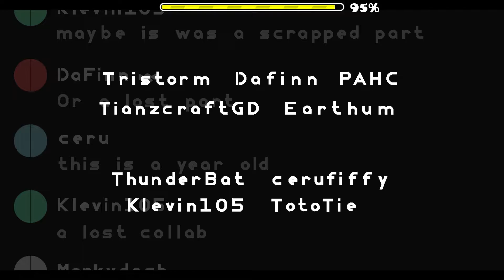Geometry Dash: Project Blurple by Markydash & More (Easy Demon) (2/2 Coins)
That's such a great Discord themed level! Discord itself is pretty big and is used by many gamers over the world. Seeing this one set up and made to perfection really makes this super interesting to play and very fun to encounter. The artwork and animations in this one look so good! It all suits the Discord theme also with some extra customizations in many parts to actually keep the theme as much alive as possible. Gameplay wise it's super solid and a lot of fun to encounter. Each part is well synced to the music and everything looks very clean. The level does offer some help at certain points what is always quite convenient in a level and certainly if you get a blind start at the next part it comes in good and gives you some rest for the next timings. It really looks unique from start to finish! It's perfect in every way and it is so much fun to do! Overall a super cool Discord themed level with incredible arts and animations and a solid design with good effects and solid gameplay!